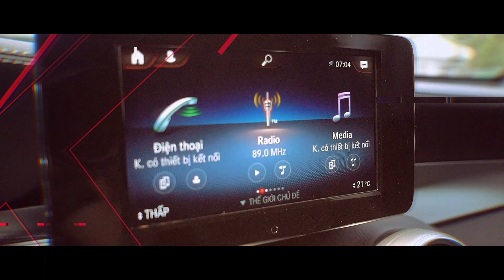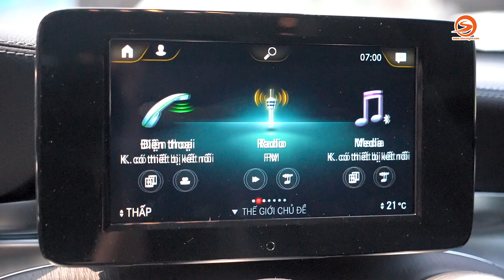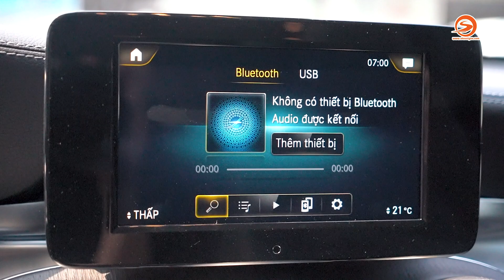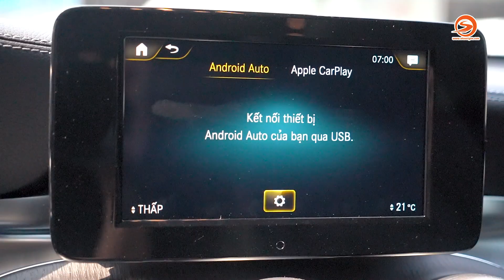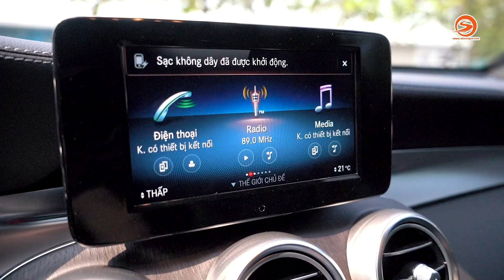Mercedes GLC 300 4Matic 2020 nhập Đức có những điểm gì mới | Otosaigon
Mercedes-Benz GLC 300 4Matic facelift mới có tổng cộng 06 lựa chọn màu sơn ngoại thất bao gồm: Trắng Polar (149), Đen Obsidian (197), Xám Graphite (831), Bạc Mojave (859), Xám Selenite (992). Trong đó, đáng chú ý là màu Bạc Mojave, Xám Selenite và Đỏ Hyacinth là 03 màu đắt tiền của Mercedes-Benz, thuộc nhóm màu “Designo” và trong đó màu Xám Selenite rất đẹp giống như màu chiếc S500 Coupe phải trả thêm 99 triệu đồng.

Chi tiết bài viết có thể tham khảo tại otosaigon